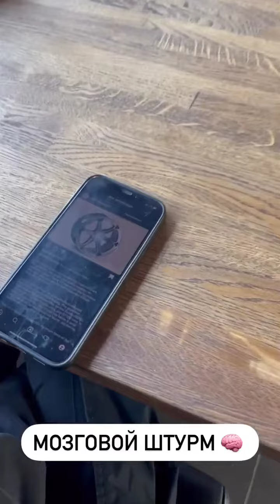Fresh Auto (Instagram stories от 10.03.22)